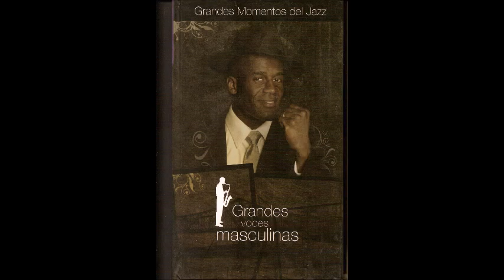Tenderly ( Lawrence, Gross) Billy Eckstine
Música de Walter Gross  y  letra de Jack Lawrence

Grabada en 1952 por Billy Eckstine.

William Clarence Eckstein (Pittsburgh, 8 de julio de 1914-ibídem, 8 de marzo de 1993) fue un cantante estadounidense de jazz y música pop.

Poseedor de una voz de barítono, fue durante los años cuarenta una figura carismática de la música popular negra, al liderar una de las primeras big band de bop y convertirse en el primer cantante negro de baladas románticas (fue llamado el Sinatra negro). Con el paso de los años, su influencia ha sido considerable en el ámbito del soul y el rhythm and blues.